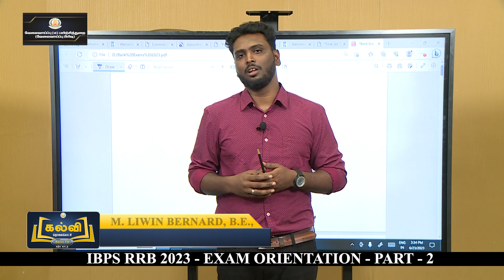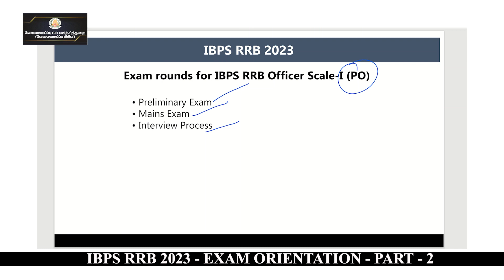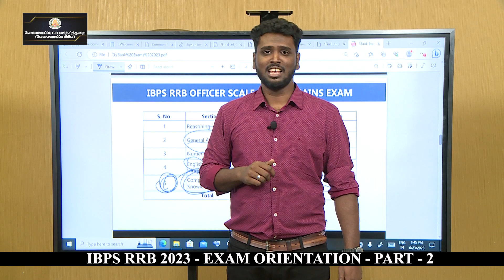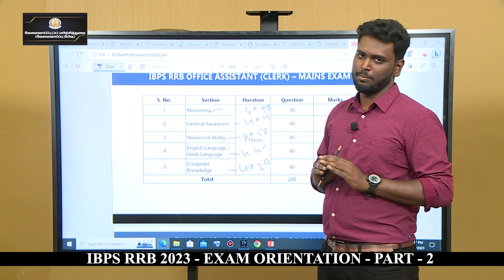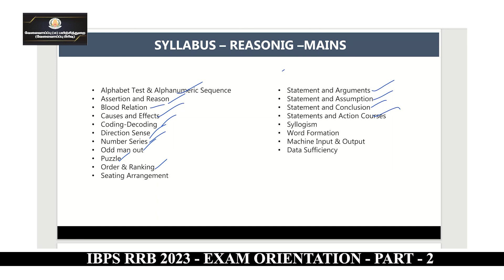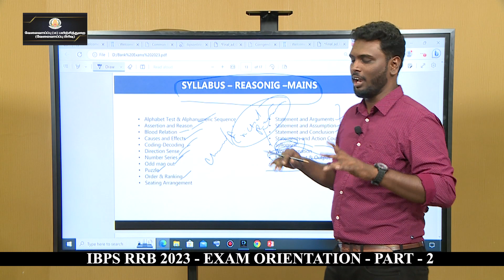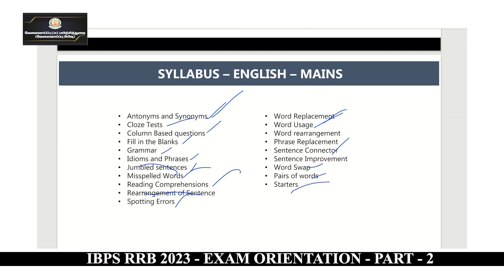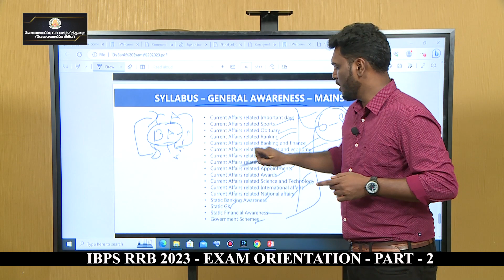KALVI TV | EXAM ORIENTATION | IBPS RRB - CLERK & PO - PART - 02 | Mr. LIWIN BERNARD